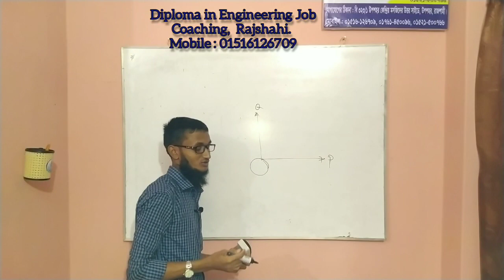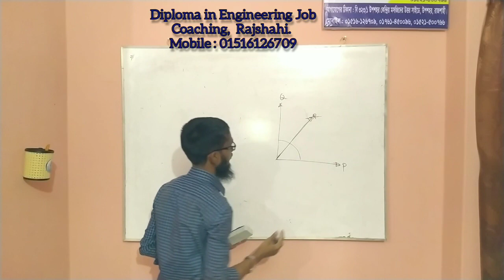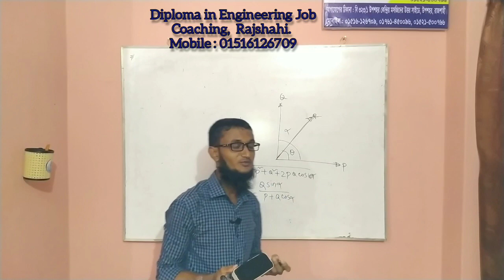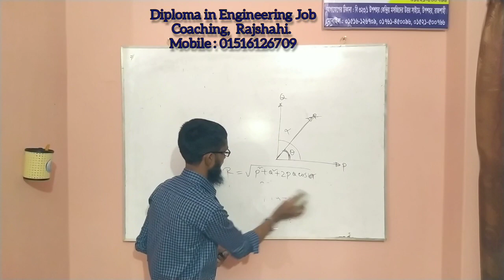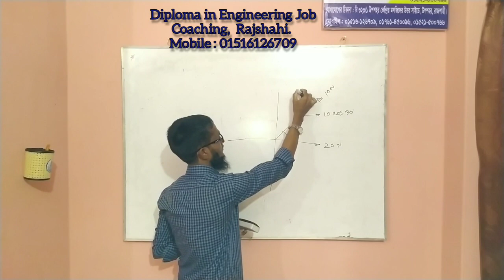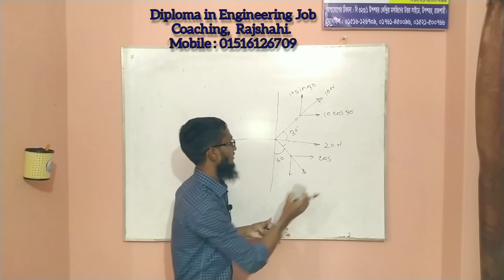Engineering Mechanics...Part-01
IPH-Online School